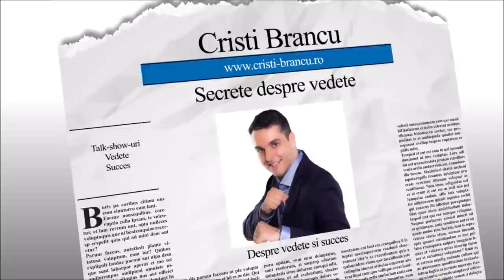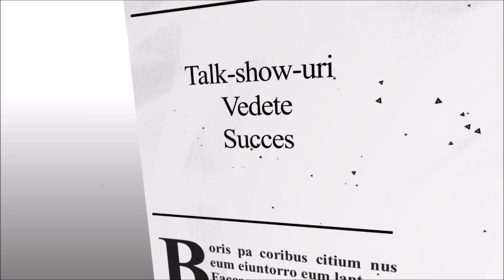EXCLUSIV ! Nadia Comaneci: cele doua zile care i-au schimbat viata ~ by Cristi Brancu